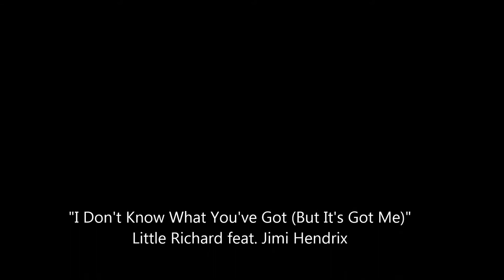Fender Stratocaster MiJ + Fender Vibro Champ - Little Richard "I Don't Know What You've Got"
The single "I Don't Know What You've Got (But It's Got Me)" was one of several of Richard's studio sessions of the time to feature the young Jimi Hendrix.